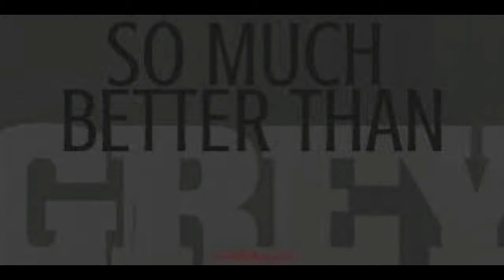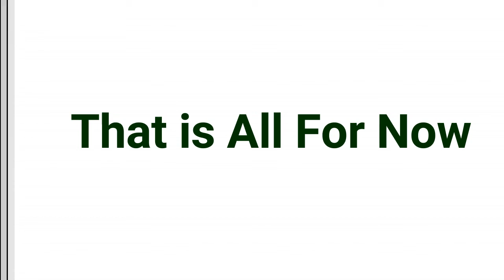Guilty Pleasures : Part 1 - HuckyTalk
Guilty Pleasures...We all have them, so find out what ours are in this video. Enjoy!

Find out more about HuckyTalker and keep up to date on the latest at our Facebook page here: